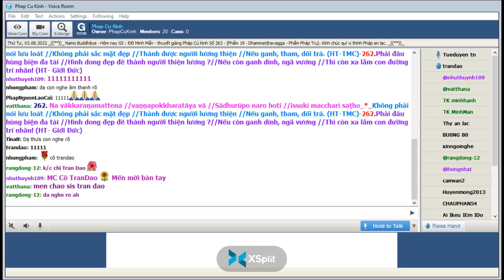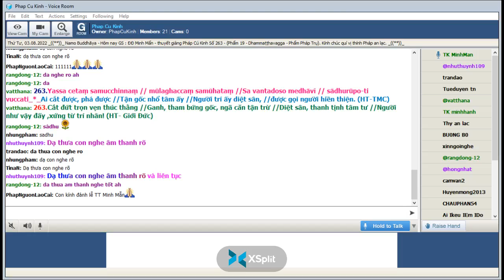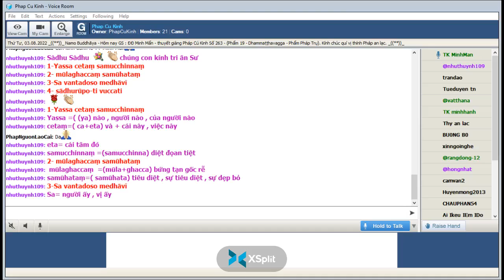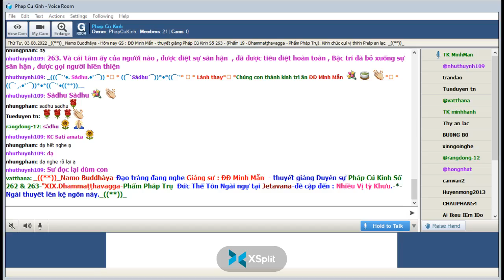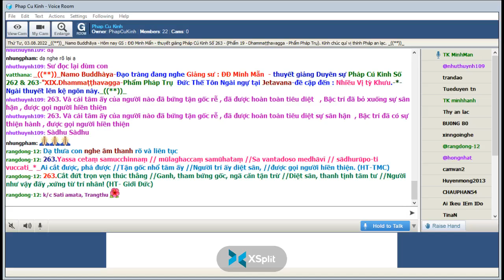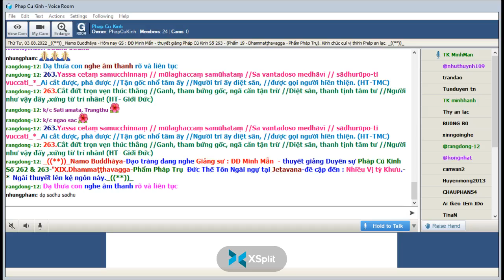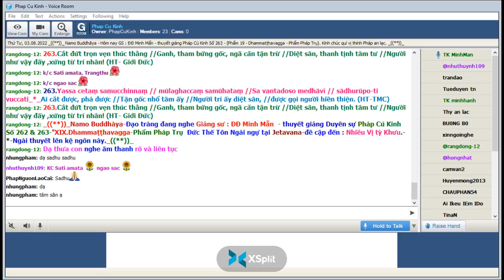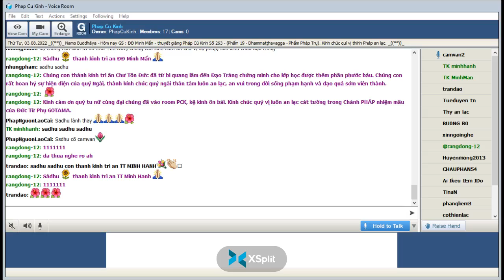03-08-2022- Room Phap Cu Kinh Thứ Tư . ĐĐ Minh Mẫn giảng Pháp Cú Kinh Số 263.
Phap Cu Kinh Thứ Tư Aug 03-2022.ĐĐ Minh Mẫn giảng từ vựng, ý nghĩa & duyên sự Pháp Cú Kinh Số 263-*--*---*--*-Đức Thế Tôn Ngài ngự tại Jetavana-đề cập đến : Nhiều Vị tỳ Khưu-*-Ngài thuyết lên kệ ngôn này "XIX.Dhammaṭṭhavagga-Phẩm Pháp Trụ-*-